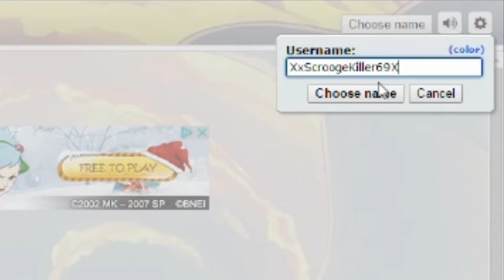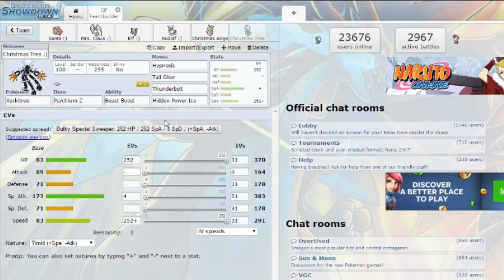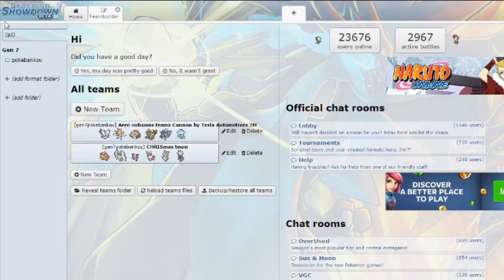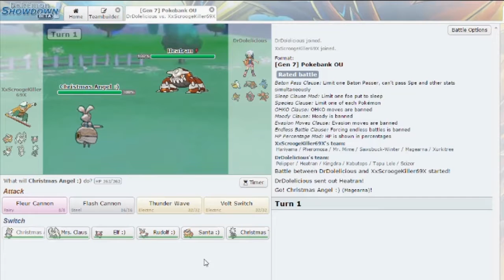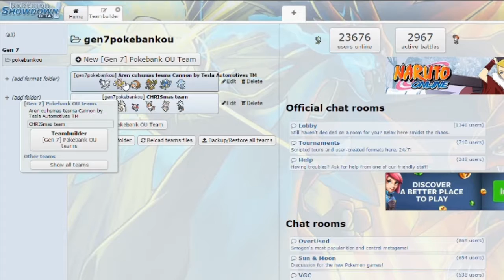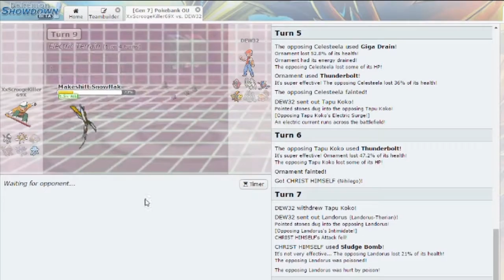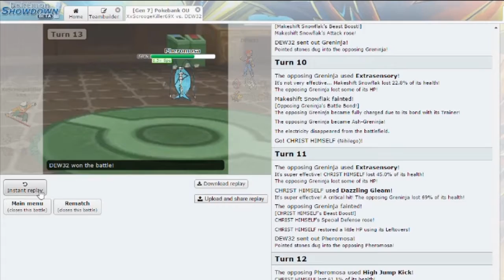A Very Pokemon Showdown Christmas [Gen 7 OU] ft. Aaron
What better way to spend the holidays than by watching a friend and I bring terribly themed teams to the Showdown ladder?

My team:

Santa :) (Hariyama) (M) @ Assault Vest
Ability: Thick Fat
Shiny: Yes
EVs: 4 HP / 252 Atk / 252 SpD
Careful Nature
- Close Combat
- Fake Out
- Knock Off
- Ice Punch

Mrs. Claus :) (Pheromosa) @ Choice Band
Jolly Nature
- High Jump Kick
- U-turn
- Poison Jab
- Ice Beam

Elf :) (Mr. Mime) (M) @ Choice Scarf
Ability: Soundproof
Shiny: Yes
EVs: 252 SpA / 4 SpD / 252 Spe
Timid Nature
IVs: 0 Atk
- Dazzling Gleam
- Psychic
- Focus Blast
- Healing Wish

Rudolf :) (Sawsbuck-Winter) @ Choice Band
Adamant Nature
- Double-Edge
- Horn Leech
- Jump Kick
- Wild Charge

Christmas Tree :) (Xurkitree) @ Psychium Z
EVs: 252 HP / 4 SpA / 252 Spe
Timid Nature
IVs: 0 Atk
- Hypnosis
- Tail Glow
- Thunderbolt

Christmas Angel :) (Magearna) @ Leftovers
Ability: Soul-Heart
EVs: 248 HP / 252 Def / 9 SpD
Bold Nature
IVs: 0 Atk
- Fleur Cannon
- Flash Cannon
- Thunder Wave
- Volt Switch

(I can't add Aaron's team because you would steal it.)